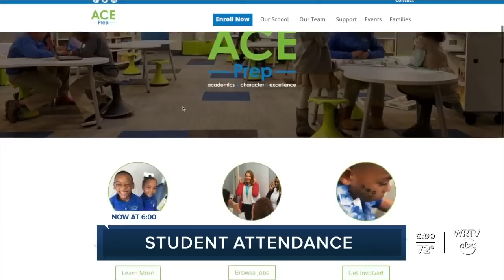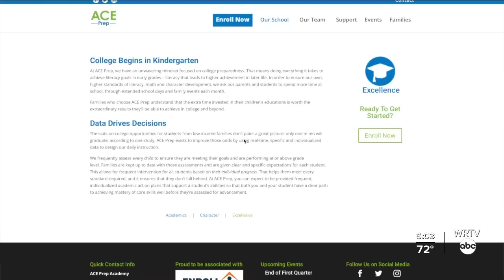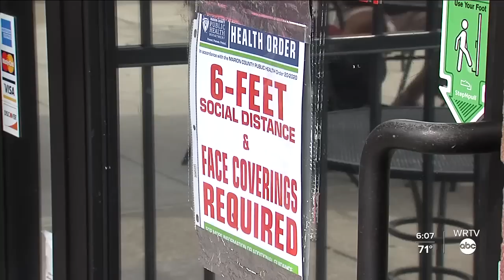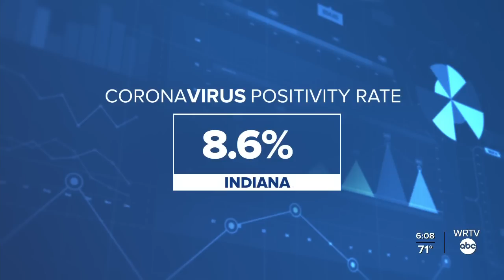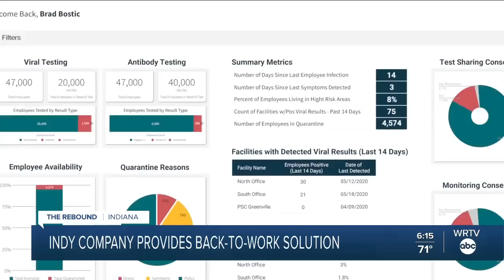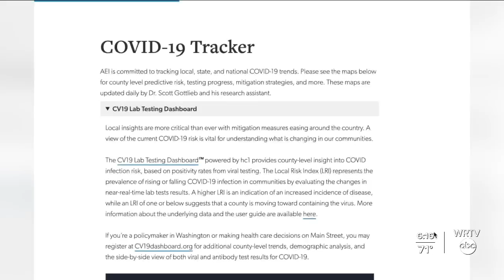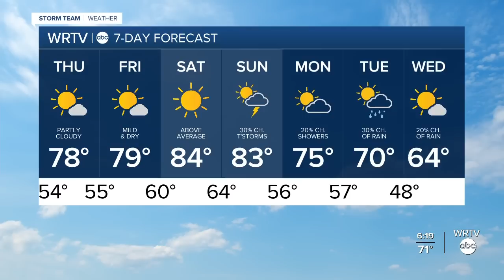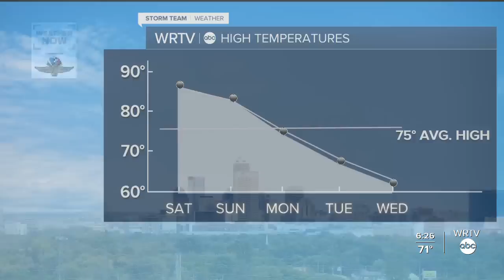WRTV News at 6 p.m. - Sept. 23, 2020